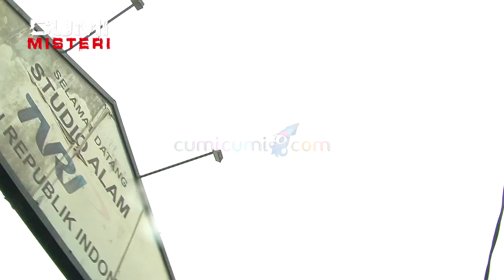Siluman Buaya Putih Penjaga Setu - Cumi Misteri